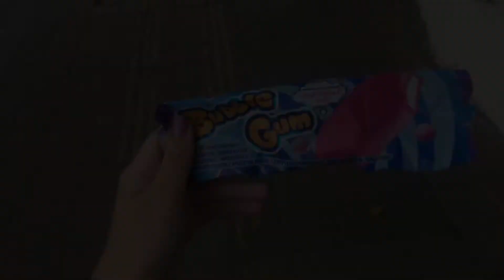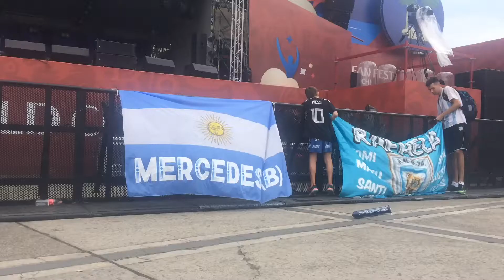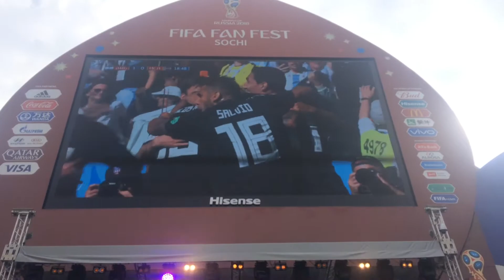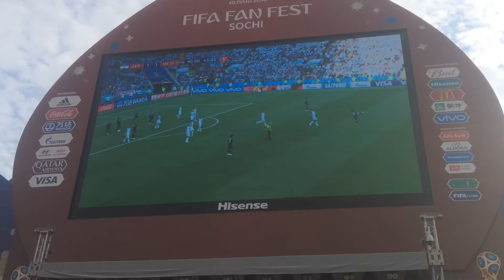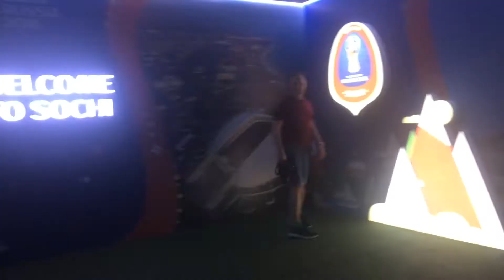VLOG // FIFA2018 // Elvira-T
Привет всем👋🏻
Меня зовут Софа и я очень рада видеть Вас на моем канале😍
Обязательно посмотри это видео и оставь свой комментарий, мне будет очень приятно!